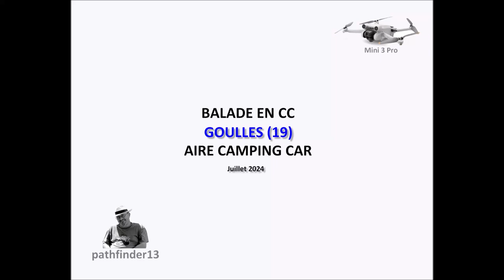BALADE EN CC - GOULLES - JUILLET 2024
Aire agréable. Ici, le silence est roi. Belle vue sur la campagne environnante. Le tout petit village est à 600 mètres. On y trouve quand même une épicerie avec dépôt de pain, bouteilles de gaz et un bar/restaurant. Aux alentours, pas mal de randonnées possibles et de belles balades en vélo.